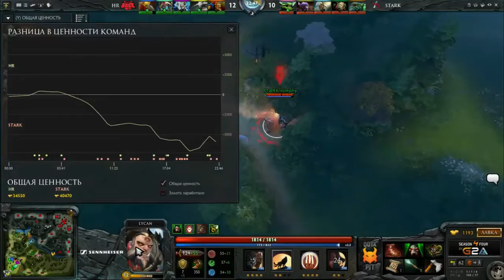HR vs Stark (bo2) part 2 [DotaPit] 12.01.2016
HR vs Stark (bo2) part 2 [DotaPit]